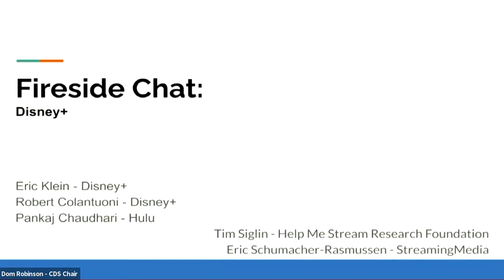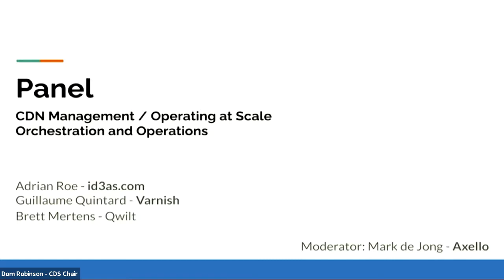CDS12. Panel: CDN Management/Operating at Scale: Orchestration and Operations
Today’s CDN infrastructure is coordinated and serviced by a complex distributed computing environment. This session will explore different ways that the orchestration and operation of these environments can be achieved.

Moderator:
Mark de Jong, CEO, Axello

Speakers:
Adrian Roe, Director, id3as
Guillaume Quintard, Solution Engineer, Varnish Software
Brett Mertens, Product Manager, Qwilt